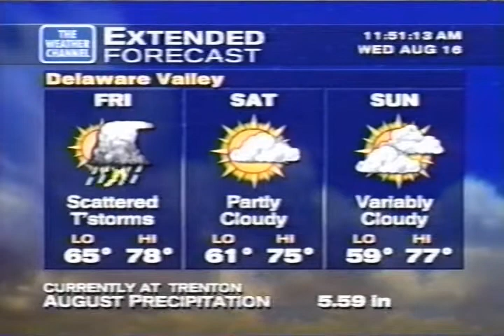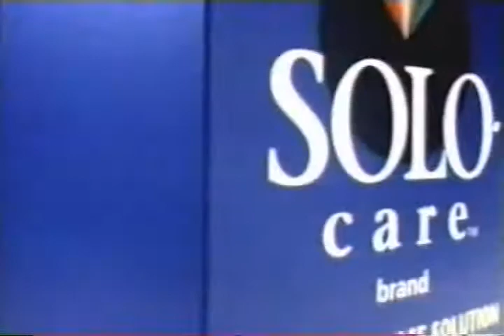Weather Channel clips Wednesday August 16 2000 - TC's Alberto, Hector, Ileana, Wene